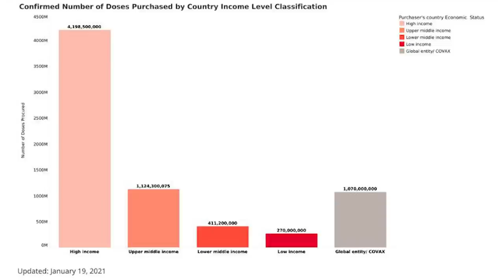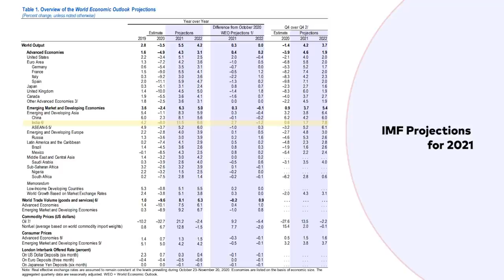Vaccine Nationalism Will Drag Everyone Down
A year after COVID-19 was declared a public health emergency of international concern, Newsclick's Prabir Purkayastha analyses the global order, especially in the context of the emerging vaccine nationalism. The hoarding of vaccine stocks and the lack of access faced by poor countries is likely to delay global recovery, both in terms of health and the economy.